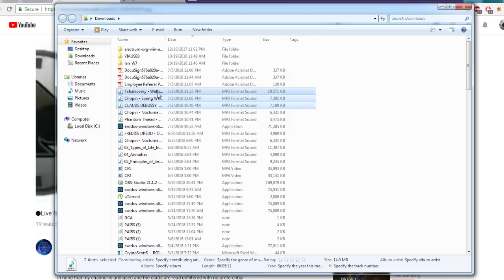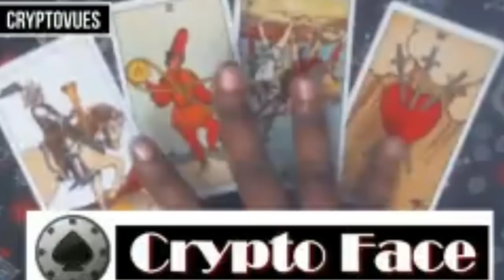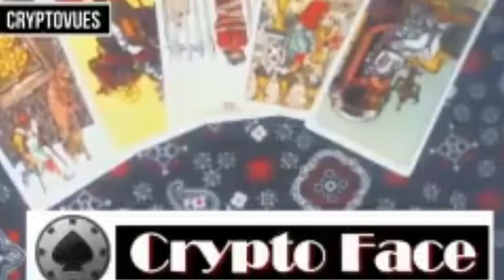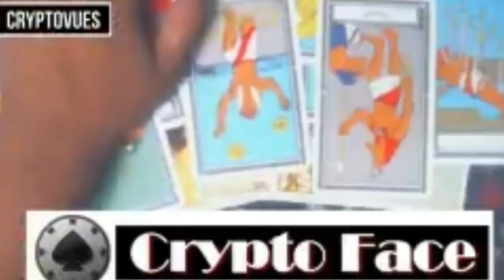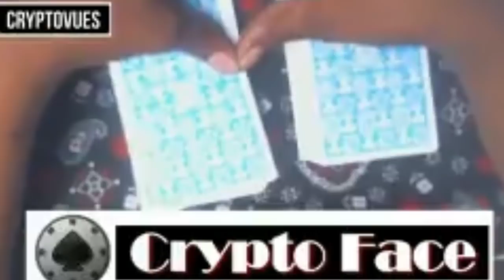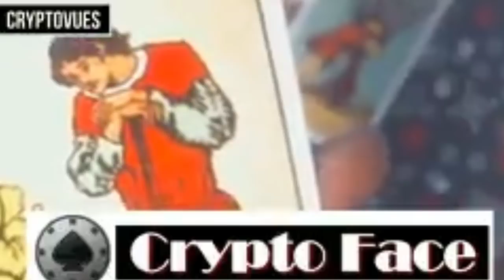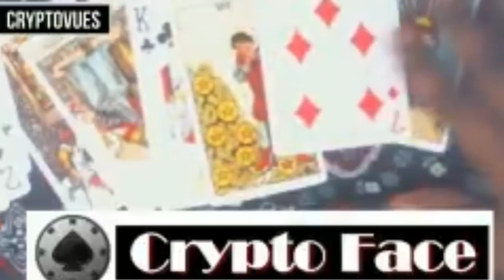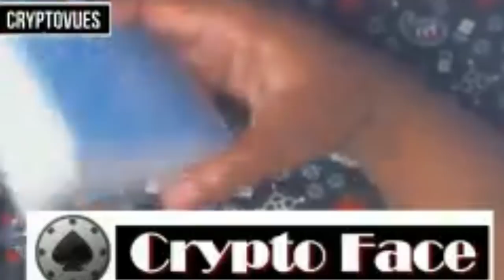Crypto Face Tarot Reading - ft CryptoVues